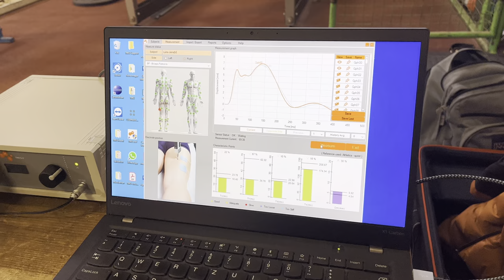Luka Janezic hip extension measuring potentiation Biceps femoris - sprinter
EDUcational platform that offers a new and complete science-based approach to training.
By Srdjan Djordjevic 🤓📚